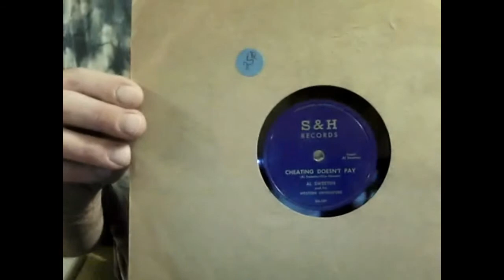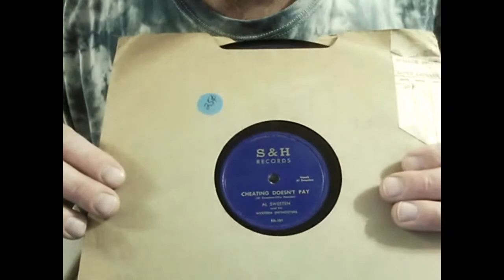Cheating Doesn't Pay Al Sweeten and his Western Swingsters S&H 78 RPM record SH 101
A rare Western country record that is totaly obscure. Even better, the quality of the pressing is quite high and the noise level is low. Believe it sounds great on playback on vintage equipment with gain @ 11 !!! For me, it is as exciting to find a record like this as one with a collector demand in the hundreds of $$$$$